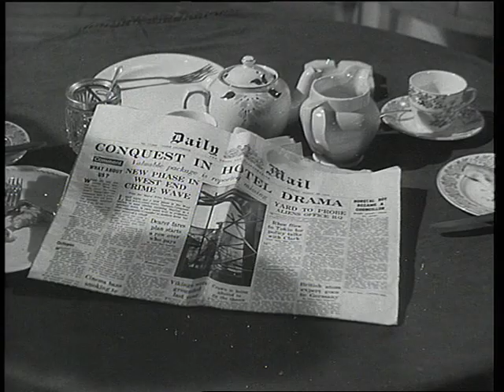norman's conquest part 3 - tom conway